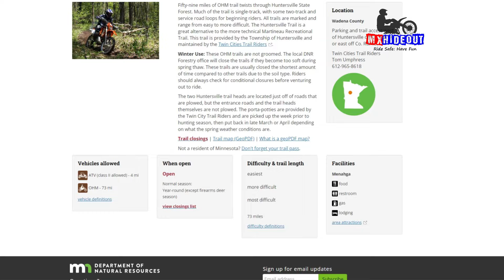How To Find More Dirt Bike Trails To Ride [Legally]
Wondering how to find dirt bike trails that are new and fun to ride? If you're new to the dirt bike trail riding community, it can be difficult and frustrating trying to figure out where to legally ride your dirt bike.

In this video, I will show you 6 easy ways to find more trails and places to ride where you won't get into trouble (assuming you're following the rules/law).

There are more ways to find more dirt bike trails - what's your favorite?

Motocross Hideout is my personal brand to help new riders learn to properly and safely ride a dirt bike so that you don't crash and miss out on life because of an injury. My Virtual Dirt Biker School is an online riding course/camp that teaches anyone new to dirt bikes the basic techniques to stay in control and become a better rider faster. I've taught many first-time riders over the years, both guys and girls, young and old.